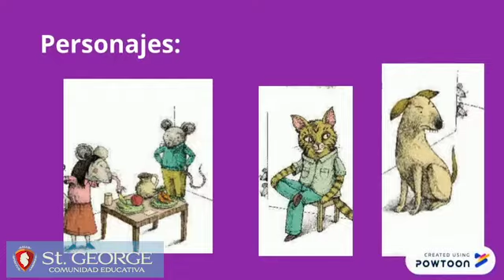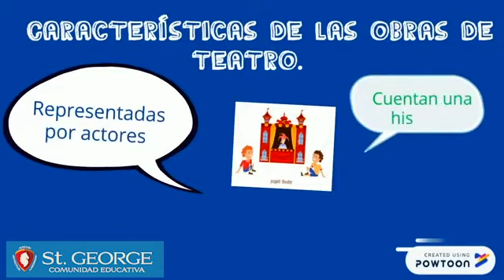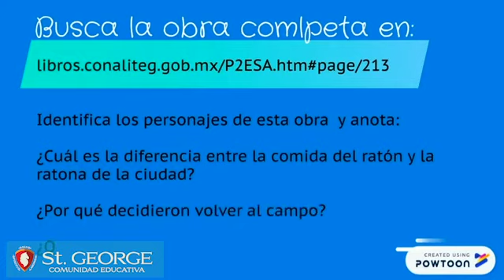Obras de teatro | Colegio St.George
Aprenderemos las características de las obras de teatro.